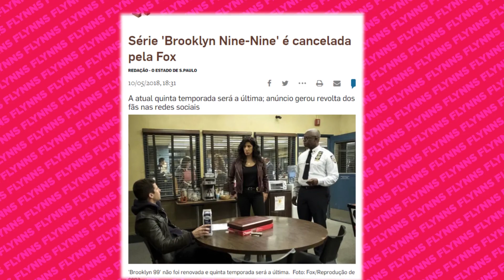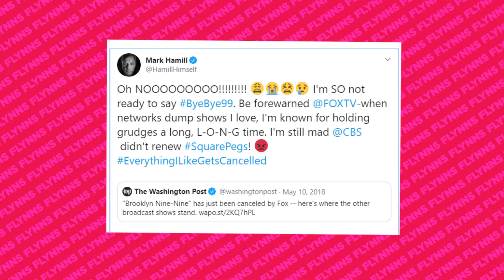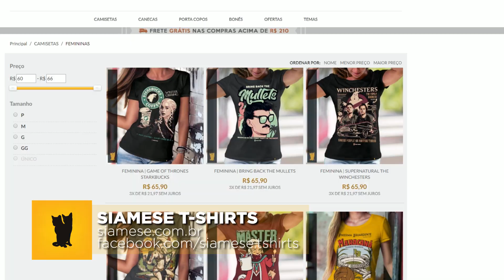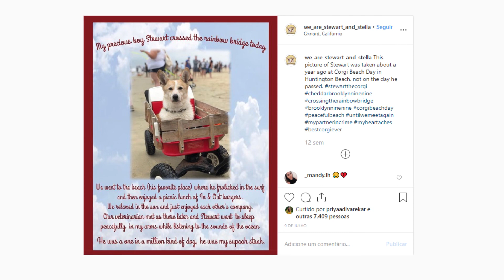BROOKLYN 99 - FLYNNS EM SÉRIE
Precisando de motivos para assistir uma das melhores séries de comédia da atualidade? Temos vários pra você!